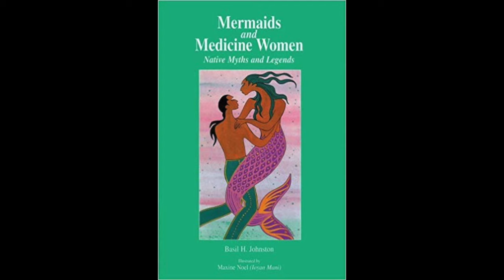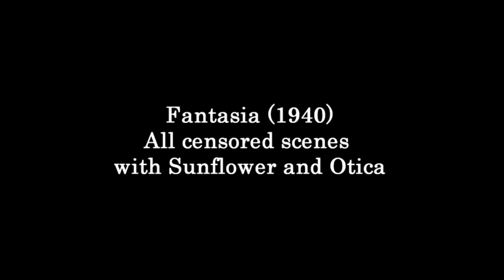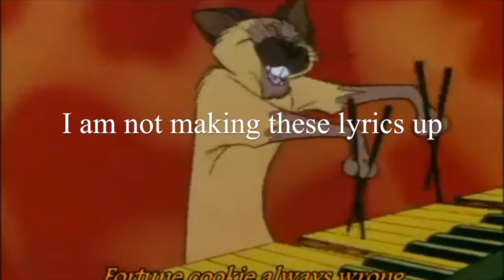Changing "The Little Mermaid"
Warning: spoilers and racist imagery. I explore the history of The Little Mermaid, as well as Disney's issues with racist imagery in the past. Bonus: the mermaid problem.

Sources:
Dorothy Lathrop illustration, The Little Mermaid, 1939

Little Mermaid, tongue cut out: Aisleen Romano, Little Mermaid, 2012

Undine by Arthur Rackham

John Reinhard Weguelin (1900)

Statue of the selkie in Mikladalur

For nebaunaube, see: pages 133-149, Chapter 9: Nebaunaubaewuk and Nebaunaubaequawuk, in: Johnston, Basil. The Manitous: The Spiritual World of the Ojibway. New York: Harper Collins, 1995.

The Fisherman and the Syren, by Frederic Leighton

Ulysses and the Sirens, Herbert James Draper. Sirens. 1909. Bridgeman Art Gallery.
Three sirens with Odysseus. Red figure stamnos. About 480-470 BCE  The British Museum, London.
Detail of two sirens attacking a ship, from the Queen Mary Psalter, England. From the British Library. Early 1300s.
For Andersen referencing Undine: Frank, Jefferey (2005). The Stories of Hans Christian Andersen: A New Translation from the Danish. Raleigh, NC: Duke University Press. p. 104.

On Disney, a partial list:
Sunflower scenes:

For this final quote, see:
Lederer, Wolfgang. The Kiss of the Snow Queen: Hans Christian Andersen and Man's Redemption by Woman. Berkeley: University of California Press, 1986.